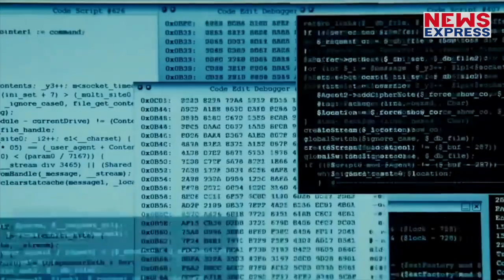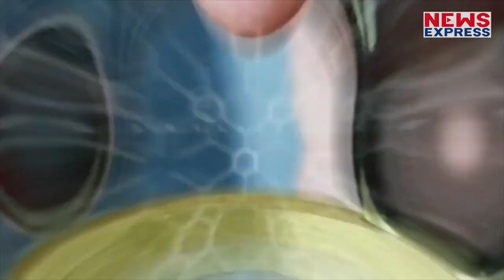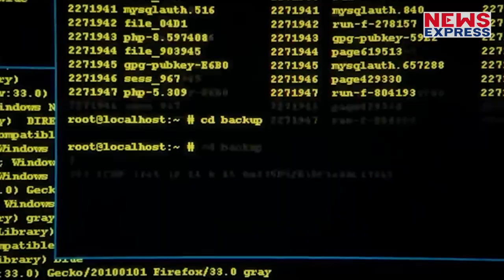25 मिनट तक Hack के कब्जे में रहा सूचना मंत्रालय का Twitter Account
प्रधानमंत्री मोदी के बाद,सूचना एंव प्रसारण मंत्रालय का ट्वीटर अकाउंट को हैक कर लिया गया.और प्रोफाइल पर एलन मस्क की तस्वीर लगा दी गई.जानने के लिए देखिए पूरी खबर